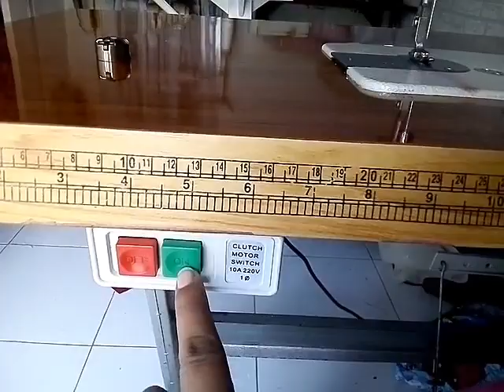Cara mengoperasikan Mesin Highspeed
tonton video ini ya